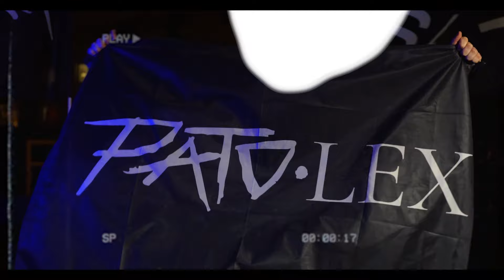Kwas - Nowy Syf (prod. Dolun)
Pierwszy singiel, pierwszego debiutanta ESAPE:
Kwas - Nowy Syf

Tytuł: Nowy Syf
Tekst i wokal: Kwas

TEKST:
Dla mnie od zawsze to była ta jebana walka o życie
coś jak gradobicie, nigdy nie dbałem o to czy lubicie
Historia patusa, od klubów i pubów po brudne piwnice
głową już jestem na szczycie, przeglądam mieszkania w madrycie (krzycz Pato Pato!)

Ciągle rozmarzony, a w 2k14 nagrałem kawałek "Marzyciel"
muszę odwołać spotkanie z kielichem, czuję się jakbym odmówił nocki Afrodycie
Ciężko pracuję i właśnie nagrywam swą najlepszą płytę
Nie odkładam na wczasy, chcę uciec na zawsze, nie tylko na weekend

Życie to pościg, na klipie mam shorty i tshirt Lacosty
Żyje dla mamy i żyje dla siostry i żyje dla ,choć bywały czasy, gdy był dla mnie ostry
W szkole słuchałem że jestem najgorszy, na klipach idoli widziałem Rolls-Royce’y
Dziś wolę, by zniszczył mnie hajs niż brak tej forsy

Coś Ty!? Tworzę te możliwości
Ciągle słyszymy, że trzeba być skromnym, jak sięgniesz po więcej Cię zmierzą przez oksy (plotki)
Mówią, że góruje tu klasa biedna, a w kraju wciąż nie ma litości
Robię co robię, by pokazać ludziom, że bogaty mental ja wyniosłem z polski!

Ref.
Pato Pato mówi krzycz! kraj dostanie to na pysk!
Nasze pierdolone logo jest Twoim świadectwem na to, że nie pękasz!
To najlepsza z moich płyt! dziś zaczynam Nowy Syf!
Wyznawcy Ambicji na płytach, ulicach, na bluzach, tshirtach

Zobacz chłopaku, jak dzieciak z przedmieścia, dziś tworzy historię po przejściach!
Wydałem 3 płyty, nagrałem dwadzieścia, a tylko ta jedna potrzebna do szczęścia

Nowy Syf, Nowy Syf, zmienił się człowiek, choć mam łysą głowę
Zakładam nowe mokasyny i wskakuję w garniak, prowadzę rozmowy handlowe
Co mną kieruję, że w końcu chcę kierować samemu sobie!?
Nie pytaj mnie czym się zajmuję, tylko ziom dlaczego to robię (kiedyś Ci powiem!)

Nowy Syf, Nowy Syf, nowy styl życia, dziś daje mi ogień
Zabrał mi stare problemy i przyniósł też nowe, poświęcam wygodę (by żyć!)
Za starego Kwasa wyznaczam nagrodę, chcę widzieć go w grobie (i to jeszcze dziś!)
bo spałem na dworze, jechałem pijany czyimś samochodem (dzisiaj mi wstyd!)

Jak 2 pac'a piosenka, nagrywam swoje lepsze dni
Nie idę po łebkach, nie robię po łebkach jak robią kurwa tamte łby
Wolę dziś nie zjeść cukierka, by jutro zjeść 3, co, tak to ma być!?
Rozumiem, że klęska nie bierze się z pracy, pracuję jak pracoholik

Najważniejsza jest droga, ma droga to płyta, pozwala mi istnieć
Znów uwierzyłem w Boga i w ten sam dzień pytam, Boże czy to pryśnie?
Ta droga to puenta, gdy idziesz przez piekło, wołasz Jezu Chryste!
Mam pokerface'a, bo gdy patrzę w przeszłość, to dla mnie jak bitwa na wzrok z bazyliszkiem

Ref.